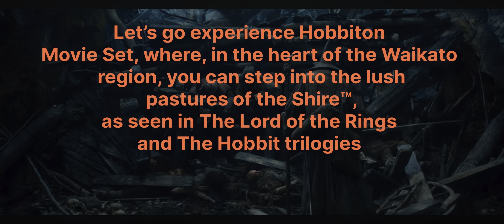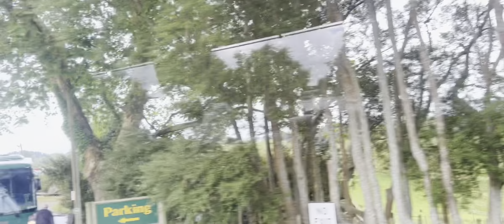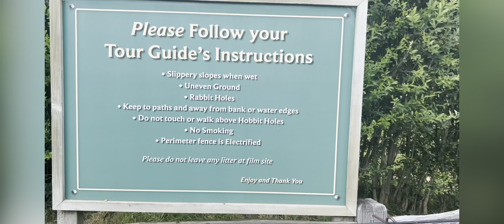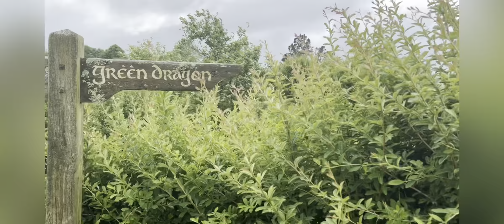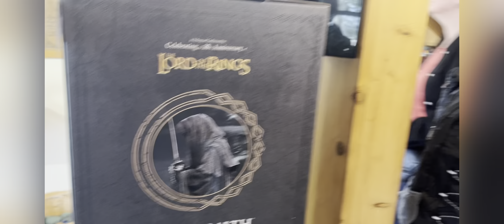Hobbiton Movie Set Tours from Auckland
The Hobbiton Movie Set is a significant location used for The Lord of the Rings film trilogy and The Hobbit film trilogy,